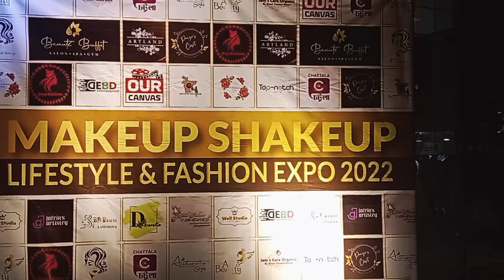Makeup Shakeup Expo Vlog